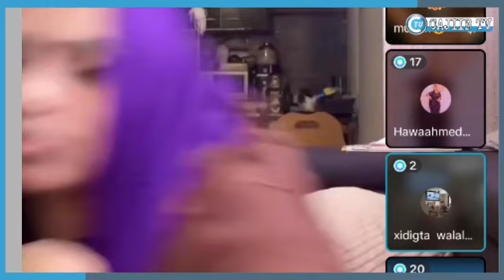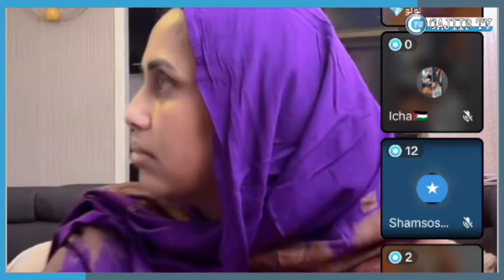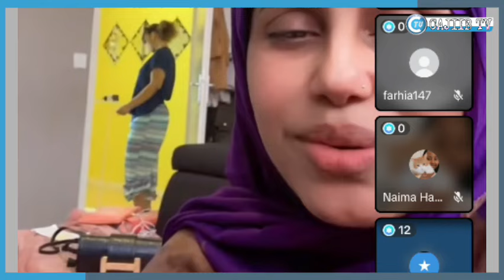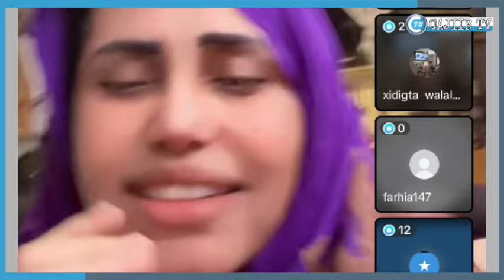munira oo farina udirtey mahamed buskut iyo hoyadisa raliy gilin bixisey xaqiqda kashiftey